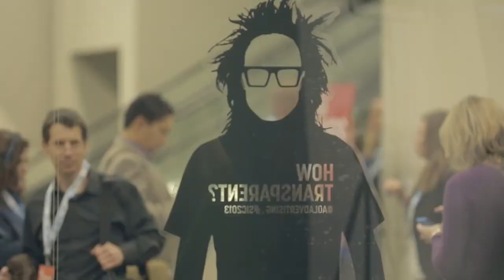TIME's Jonathan Woods Interview | SIC 2013 Shingerview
David Shing, AOL's digital prophet, speaks with Jonathan Woods, Senior Editor of Photo & Interactive, TIME, at the Seattle Interactive Conference, on his unique perspective on photography's role in the art of storytelling.

About: Creativity comes in many forms, and they're all of interest to AOL's digital prophet, David Shing. Follow Shingy on a whirlwind tour of big ideas as he discusses everything from architecture to zen with some of the world's most imaginative minds.